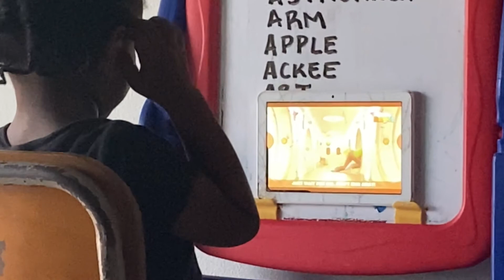NEW HOUSE REVEAL: We moved into our newly renovated house | Project Home Complete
We are the Baileys, a small family consisting of myself (Shanice) my husband Claude and our son Micah. This is the home of the jump-een gang; here we share some of the things we jump into daily.

So join us, and become a jumper!

Tools:
Editor - InShot